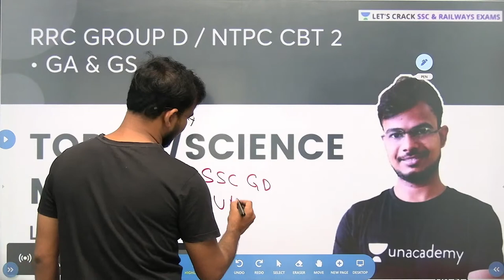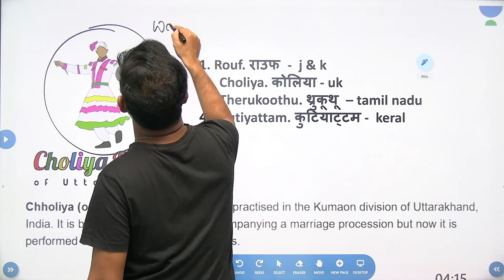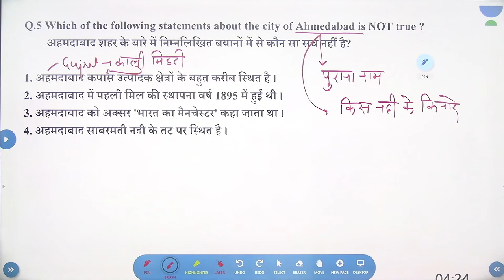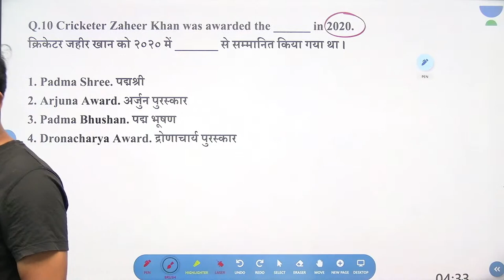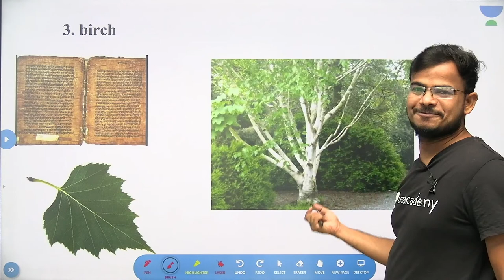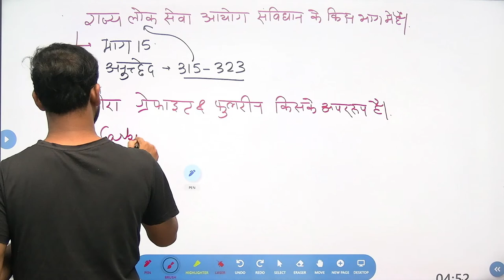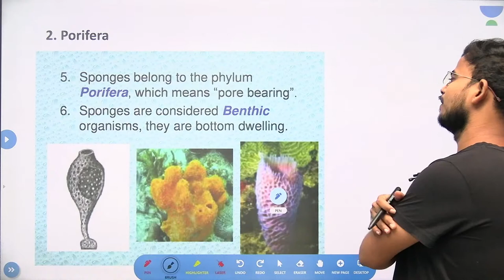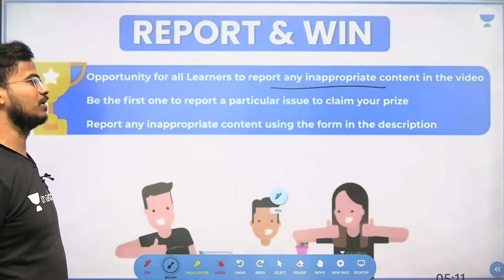Top GS & Science MCQs | Lecture-51 | GA & GS | RRC GROUP D / NTPC CBT 2 | Yogendra Verma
In this session, Yogendra Verma will be teaching about Top GS & Science MCQs from GA & GS for RRB Group D | RRC GROUP D / NTPC CBT 2 | Top GS & Science for RRC GROUP D | Top GS & Science MCQs by Yogendra Verma | Top GS & Science MCQs for RRC GROUP D / NTPC CBT 2 | Let's Crack SSC & Railway Exams

Welcome to Let's Crack SSC & Railway Exams, your one-stop solution for all competitive exams. India’s Top Educators will be teaching you daily on this channel. We will cover the entire syllabus, strategy, updates, and notifications which will help you to crack all competitive exams.
During the live session, Our expert, Yogendra Verma will share various tips and tricks along with examples that will help you crack these problems quickly and easily. Aspirants who are preparing for their Exams will be benefited from this channel. Unacademy platform has the Best Educators from all over the country, who take live classes every day.

Unacademy Subscription Benefits:
1. Learn from your favorite teacher
2. Dedicated DOUBT sessions
3. One Subscription, Unlimited Access
4. Real-time interaction with Teachers
5. You can ask doubts in the live class
6. Limited students
7. Download the videos & watch offline